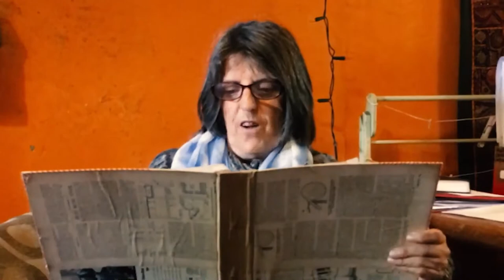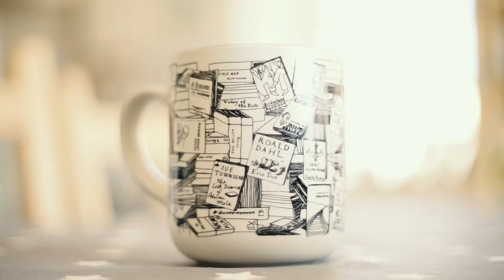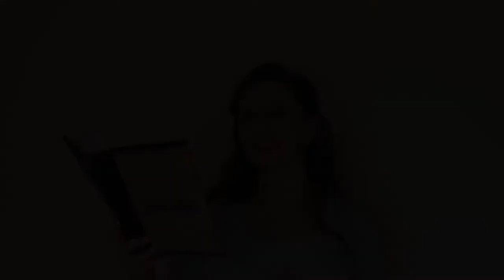A Digital Carousel of Causley Causley Poems and new stories performed by The Story Republic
Normally delighting audiences at feasts and festivals, the ever resourceful Story Republic have risen to the lockdown challenge to create and share poems and stories in ingenious ways.

Delighted to be a part of The Causley Festival, The Story Republic have created a programme of much loved poems by Charles Causley, ever our inspiration.

Some have been set to music by Rick Williams. Also new stories inspired by Causley or Launceston. There will be a strong flavour of the sea and the town where he spent most of his life. Moments of memory, laughter and pathos highlighting Causley’s wonderful way with words and deep sense of place.

Performers Connie Crosby, Nina Hills and Keith Sparrow will delight and entertain in equal measure with stories by Anna Maria Murphy and Amanda Harris.